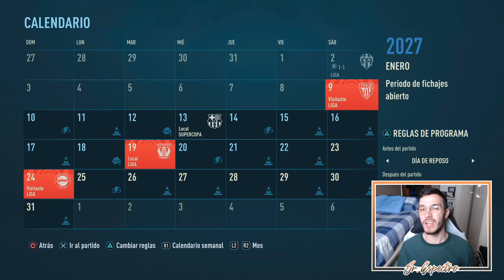🏆 SUPERCOPA CON SUPERCLÁSICO | MODO CARRERA FIFA 22 | REAL MADRID #74